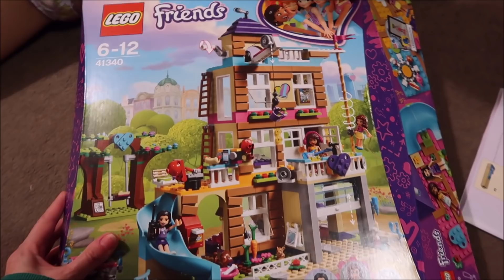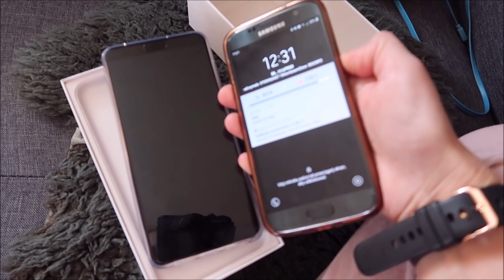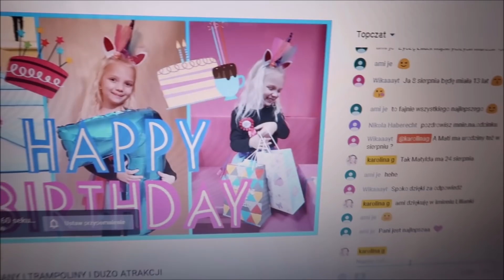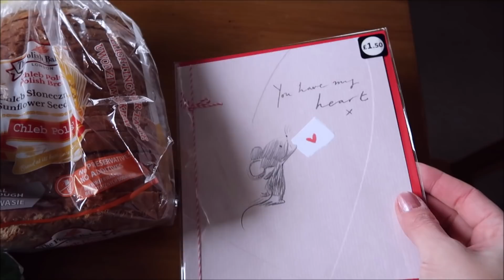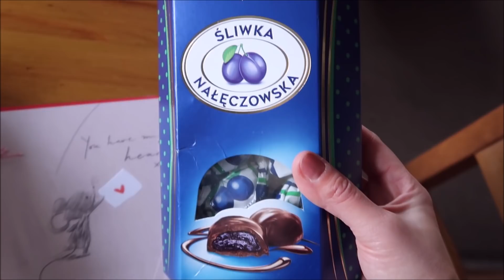CZY MATI NIE LUBI WALENTYNEK ? NOWY TELEFON :) WEEKLY VLOG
Zapraszamy na vloga z naszego tygodnia . Pokażemy Wam co się działo podczas tego tygodnia :) Będzie rozmowa z Matyldą dotycząca Walentynek i jej spostrzeżeń .. jak również jej poglądów ;)
Lila przez cały tydzień bawiła się swoimi zabawkami jakie otrzymała na urodzinki . Było też zebranie w szkole i ogólnie jesteśmy zadowoleni z dziewczynek .Dostałam też od męża prezent na Walentynki i Dzień Kobiet czyli telefon ... padło na Huawai P20 PRO . Chcecie z nami przeżyć tydzień , zapraszam na VLOGA z tygodnia .